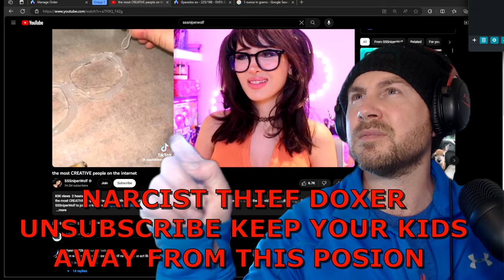GO UNSUBSCRIBE FROM SSSniperWolf CANCEL THIS CLOWN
IF YOU TUBE WONT CANCEL HER, WE WILL!